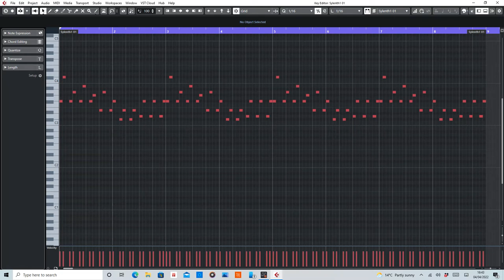Greece 2000 (Three Drives) MIDI Rearranged by De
MIDI section of Greece 2000 by Three Drives.

Equipment used:
Cubase Artist10
Sylenth1